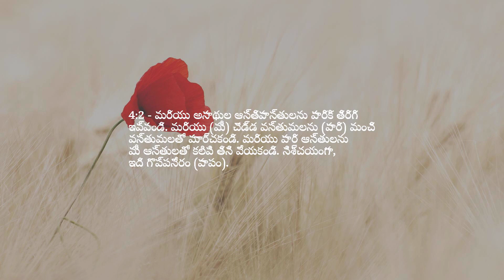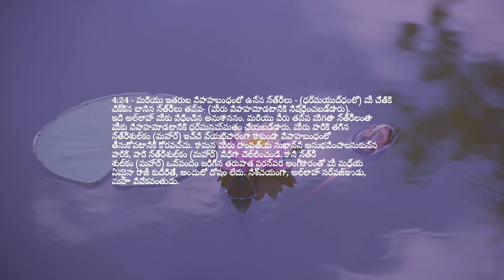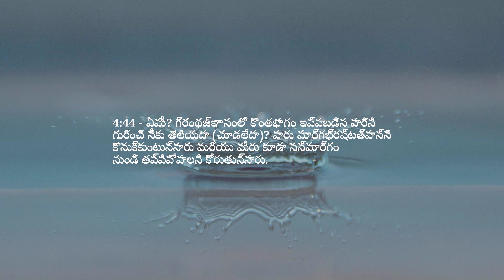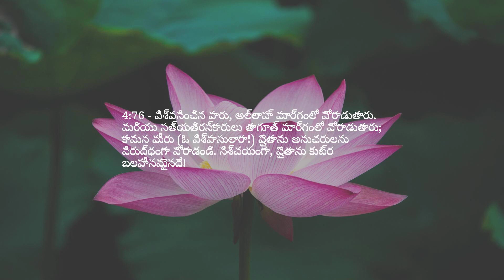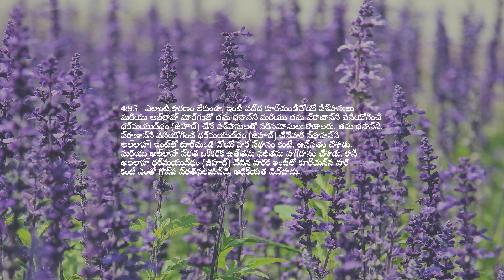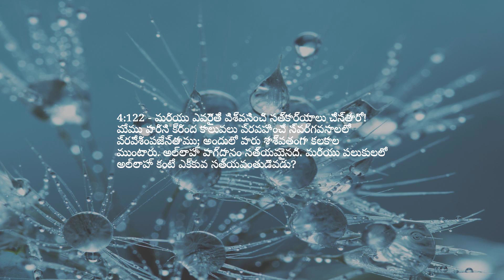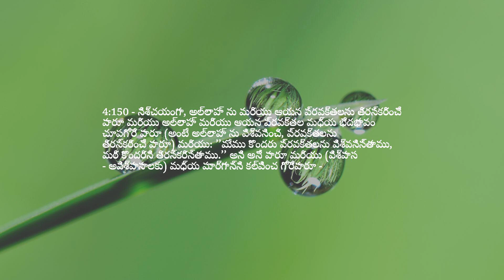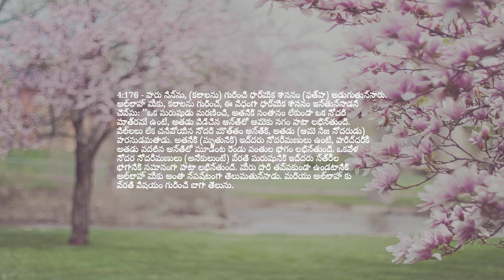అధ్యాయం 4 — స్త్రీలు